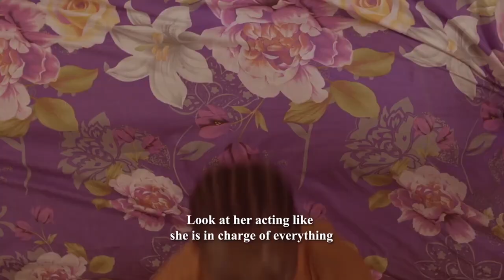Sip'n'Chat with Fanta Ceesay Season 1 Episode 8. Guest Mariama Colley Int'l Award Winning Actress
This is Episode 8 season 1 Sip'n'Chat with Fanta Ceesay and her guest Mariama Colley